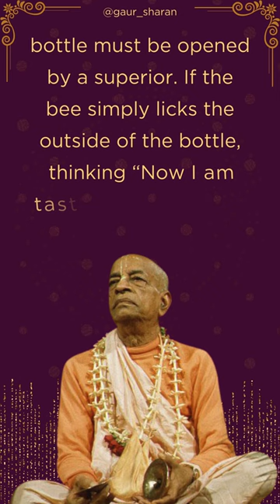Don’t Lick From Outside | Prabhupada Shorts Lectures Bhagavatam Gita